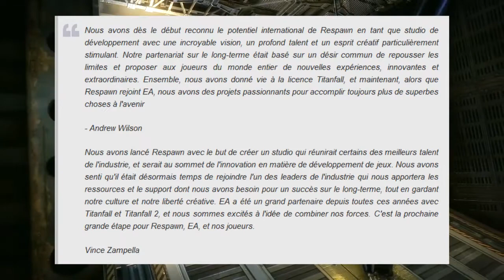Le journal du Jeu vidéo : Electronic Arts rachète Respawn Etertainement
Merci d'avoir suivi l'émission, donnez nous vos réponse et si vous aimez, un petit pouce bleu, ça fait toujours plaisir^^.